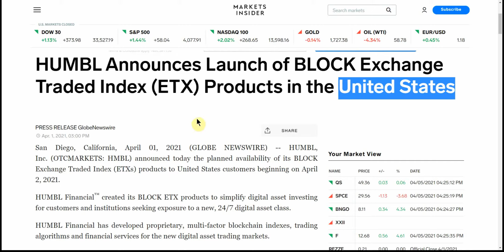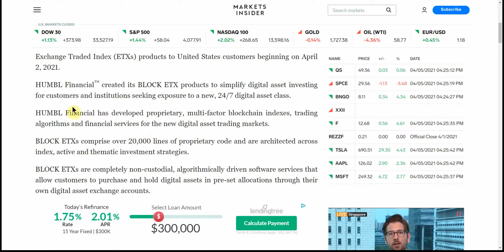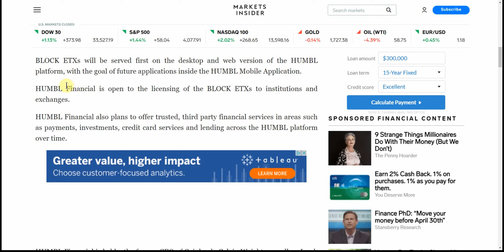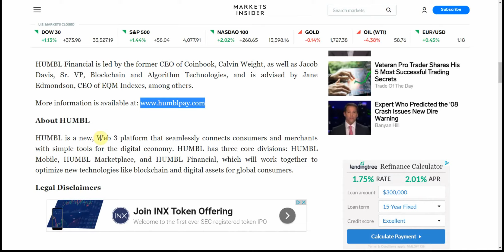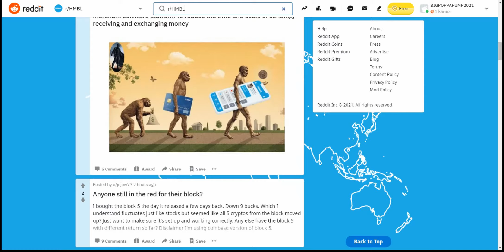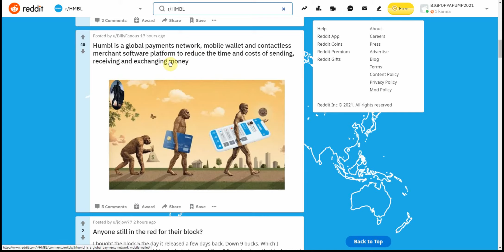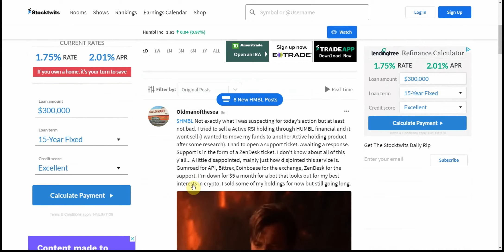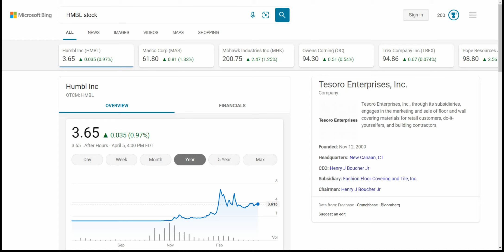HMBL HUMBL Announces Launch of BLOCK Exchange Traded Index (ETX) Products in the United States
Today we are going to talk about HMBL HUMBL Announces Launch of BLOCK Exchange Traded Index (ETX) Products in the United States

CHEERS!!!